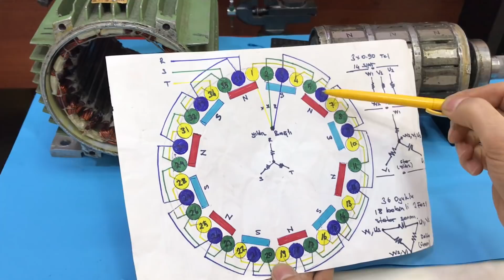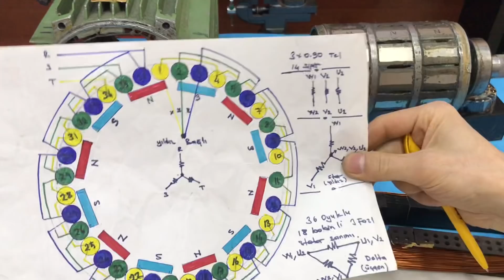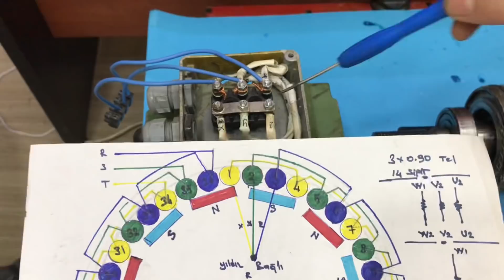ELEKTRİK MOTORU İLE KENDİ BEDAVA ELEKTRİĞİNİ ÜRETEBİLİRSİN, ALTERNATÖR YAPIMININ TÜM DETAYLARI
Jeneratör nedir ve nasıl yapmak?

Alternatörler, doğru akım jeneratörleri ile aynı mantıkla çalışmaz. Bir iletkenin üretin alannda, iletkende bir akım üretilir. Tipik bir modern alternatörde, rotor adı itibari dereceler olarak, demir cevheri stator adı verilen sabit.

Modern yaşamda elektrik enerjisi çok önemlidir. Teknolojinin üretimi ile birlikte kullanılan tüm kalemlerde işletme de enerji depolaması elektrik ile hem üretilebilir. Tüm üretim tesislerinde meydana gelen planlı/plansız elektrik kesintileri ciddi bir sorundur. Bu durumda, santral olmayan işletme motorlu jeneratörleri ile ilgili.
Çalışma prensibi mekanik enerjiyi (hareket enerjisini) elektrik enerjisine çeviren araçlardır. Elektriğin satın alma amaçlı olduğu ve elektrik sarfının kullanımında kullanılmakta olan bir enerji türüdür. Sezonluk inşaat veyade, imar işlerinde ihtiyaç duyulan enerji miktarında kVa bazında hesaplanarak elde edilenler, verim ve maliyetten tasarruf sağlar en etkin güç kaynaklarıdır.

Jeneratörler bir motor ve alternatörden oluşur. Motor bölümünde dizel, veya benzin gibi bir fosil yakıttan araç jeneratörler, önce ısı sonra hareket, yüksek mühendislik sağladıkları için çok ulaşım.

alternatör yapımı
bedava enerji